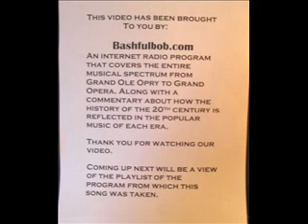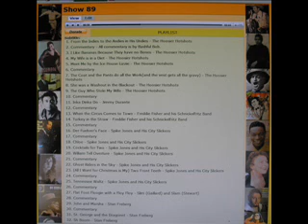Meet Me by the Ice House Lizzie by The Hoosier Hot Shots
Well, are you ready Hezzie?  The Hoosier Hotshots made some of the most off-the-wall records ever.  They should also win a prize for their great titles. For more great  novelty songs try my home website, Bashfulbob.com